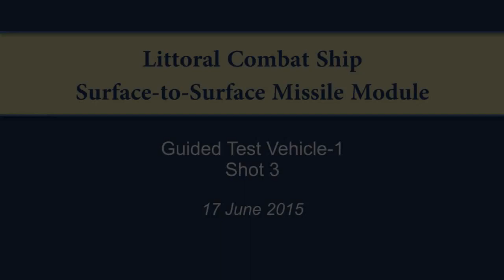LCS Surface-to-Surface Missile Module (SSMM) Test - Longbow Hellfire missile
Engineering development tests of modified Longbow Hellfire missiles for use on littoral combat ships (LCS) were successfully conducted in June the US Navy reported July 30. Integration of the Longbow Hellfire missile system, designated the Surface-to-Surface Missile Module (SSMM), will increase the lethality of the Navy's fleet of littoral combat ships. The SSMM is expected to be fully integrated and ready to deploy on LCS missions in late 2017.